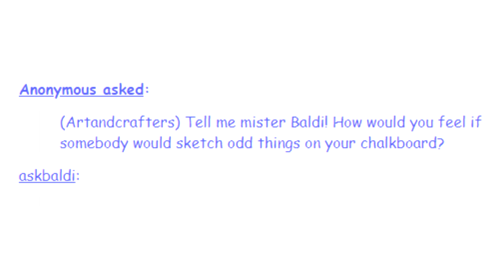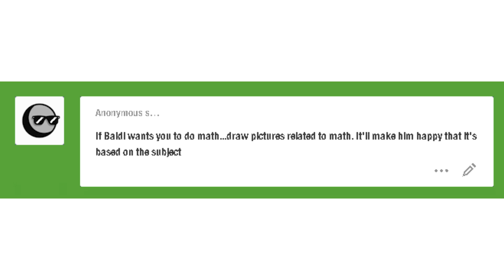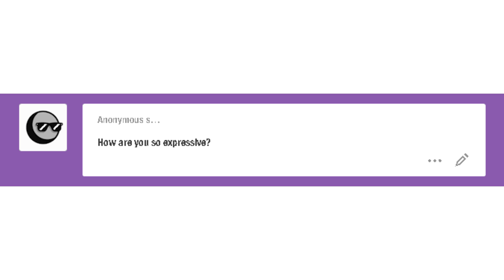Ask Arts and Crafts Part 5 (Baldi's Basics Comic Dubs)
Ask Arts And Crafts Part 5! Baldi's Basics Comic Dub!